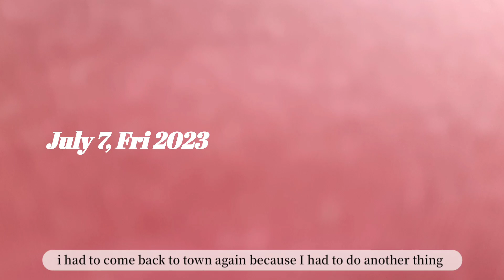Weekly vlog: running errand, shopping, some b.t.s ✨ I GRADUATED !!!!! 💼🎓 becoming an adult?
↪‚⁎⁓◊º¸⁛`′◽◊∗∘‚⁎⁓º◊¸⁛`′◽◊∗∘‚⁎⁓º¸⁛`⁓′◽◊∗∘‚⁎⁓º¸⁛`′◽⁓◊∗∘

hey lovelies, sorry this vlog didn't go up when it was supposed to, I missed the deadline. I hope you enjoy watching.

🎧bgm♪
⫯ Peaceful Piano Instrumental - Prayer Music (2022) - https;//youtu.be/WiaBQAp9nMQ
➷faq's ♡
How old are you? ↦19
Where are you from? ↦Seychelles
What do you to film with? ↦Samsung A51
Which class are you in? ↦
What I'm studying? ↦
What software do you edit with? ↦Vllo(main editor) canva (thumbnail)
sc : 68 😊
Have a nice day or night.
Thanks for reading all the way down here. 💓